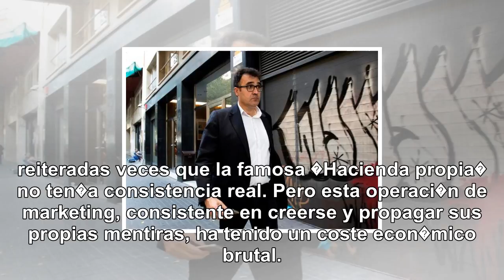El enga�o de la hacienda separatista